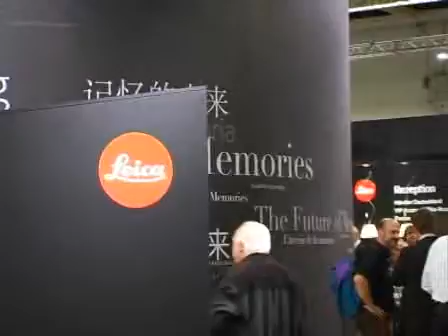Leica al Photokina 2008 - TVtech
Oltre alla reflex S2 Leica rinnova la sua gamma di fotocamere a telemetro, compatte e proiettori